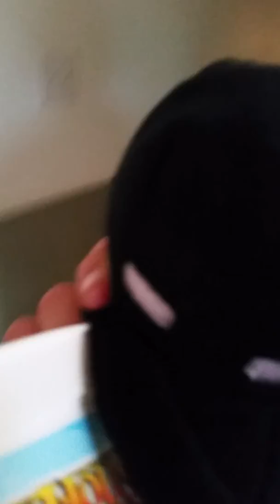Adventure part 3